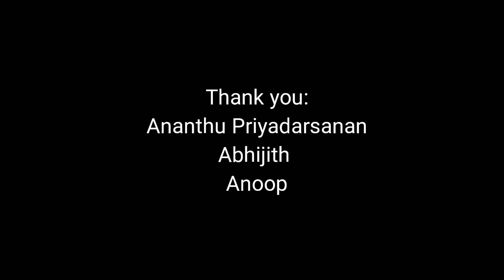ഒരുമയുടെ ഓല വീട്ടിലേക്ക് ഒരിക്കൽക്കൂടി vintage home kerala,vintage home india|hut in India|Oldisgold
നമ്മുടെ കൊച്ചു കേരളത്തിലെ മൺമറഞ്ഞു പോയ ഓല വീടുകളെ ഒരു ഓർമയിലൂടെ നമ്മൾ ഇന്ന് ഈ മുത്തശ്ശിയുടെ ഓർമയിലൂടെ വീണ്ടെടുക്കുകയാണ് മഴയിൽ ചോർന്നൊലിച്ച ഓർമ്മകൾ ,ചാണകം മെഴുകിയ സ്നേഹം തുളുമ്പുന്ന ഓല വീടുകൾ ഇന്ന് സ്വപ്നങ്ങളിൽ മാത്രമാണ് അവശേഷിക്കുന്നത്. 12 വർഷം മുൻപ് ഒരു ഓലമേഞ്ഞ വീട്ടിലെ മധുരിക്കുന്ന അനുഭവങ്ങളും കുഞ്ഞു സങ്കടങ്ങളും ഈ സ്റ്റോറിലൂടെ ഞാൻ  പങ്കുവയ്ക്കാൻ ആഗ്രഹിക്കുകയാണ്.
 നിങ്ങളുടെ വിലപ്പെട്ട ഓല വീടിന്റെ ഓർമ്മകൾ താഴെ കമന്റ് രേഖപ്പെടുത്തുമെന്ന് വിശ്വസിക്കുന്നു

Orginal music  credits by
Respected VAYALI  FOLKLORE GROUP വയലി മുള സംഗീത സംഘം . ആറങ്ങോട്ടുകര, തൃശൂർ

ഇത്രയും മനോഹരമായ ഓടക്കുഴൽ നാദം തന്നു സഹായിച്ച കേരളത്തിലെ പ്രശസ്ത വയലി ഫോക്കൽ ഗ്രൂപ്പിന് സംഗീത കൂട്ടായ്മയ്ക്ക് ഹൃദയത്തിന്റെ ഭാഷയിൽ നന്ദി അർപ്പിക്കുന്നു ആ സ്നേഹ കൂട്ടായ്മ യുടെ ലിങ്ക് മുകളിൽ നൽകിയിട്ടുണ്ട് അവരെയും സപ്പോർട്ട് ചെയ്യണം🥰